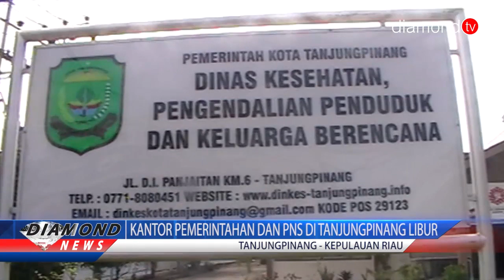KANTOR PEMERINTAHAN DAN PNS DI TANJUNGPINANG LIBUR